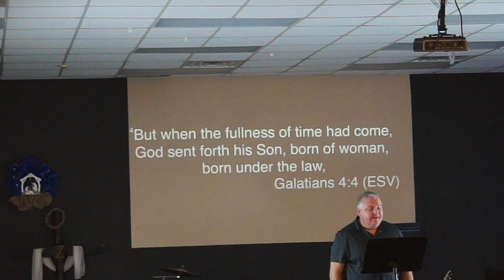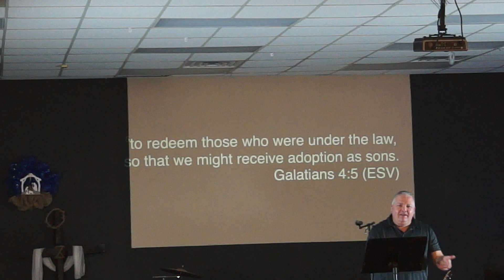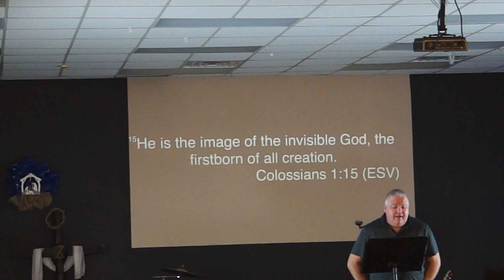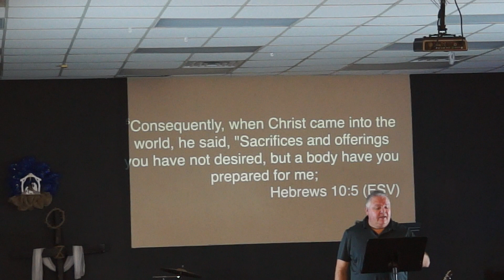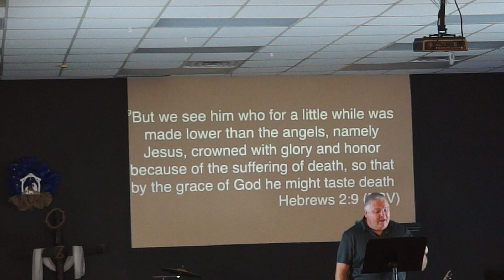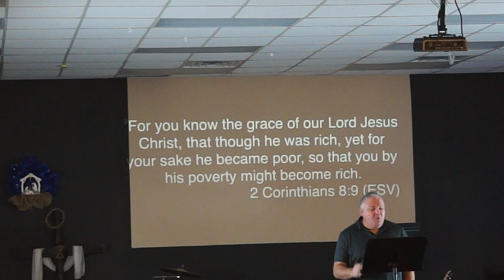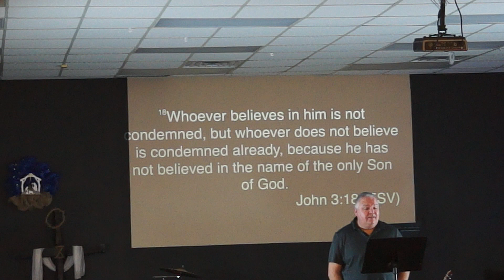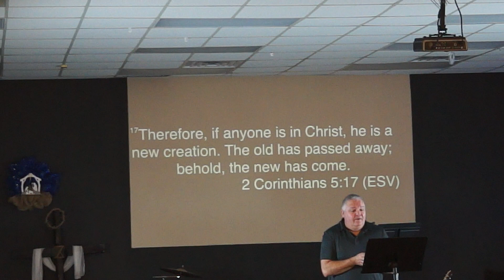What's the meaning of Christmas?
God incarnate, put on flesh to live the life we live. To then die for our sins. Paid in full for past, present and future sins.